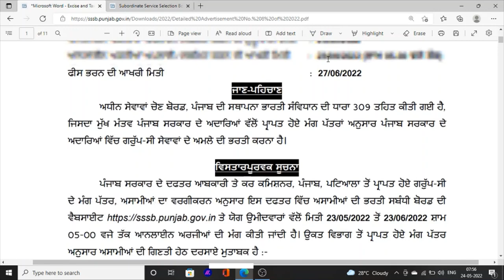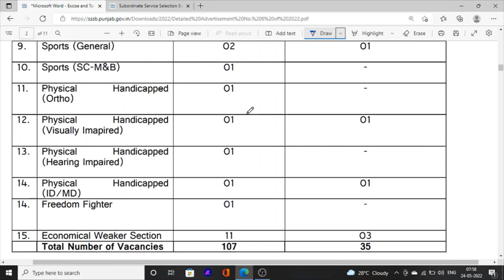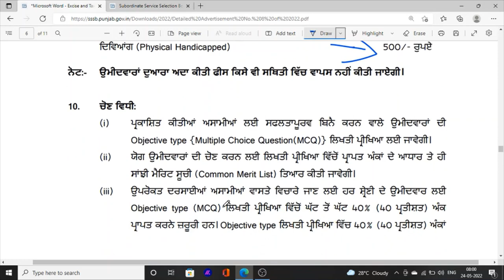Excise inspector Jobs Recruitment In Punjab Jobs Latest Jobs Update Graduation Pass Jobs News 2022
Hello Friends This is a Informative Channel and This Video is Full Information About Punjab Jobs news 2022, latest sssb jobs excise inspector jobs recruitment punjab jobs news graduation pass inspector jobs news 2022.latest sssb board inspector bharti all details 2022, punjab upcoming jobs news bharti update 2022, Punjab jobs recruitment latest jobs govt. jobs vacancies in punjab 2022

Manu maur update